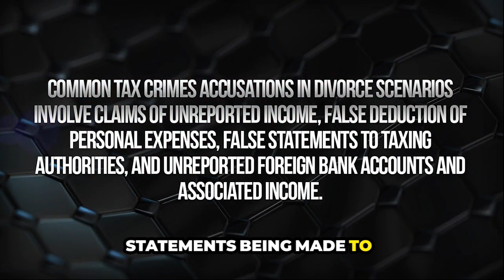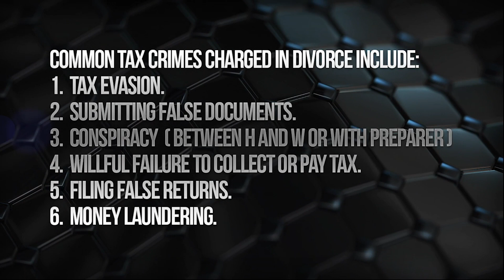What are the typical tax crimes that have been discovered out of divorce scenarios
🔎 Clarifying Tax Crimes in Divorce Scenarios with Attorney and CPA David W. Klasing 🔍

Discover the typical tax crimes that often arise in divorce situations! From unreported income to false deductions, learn about the accusations and their consequences. 💼💔💰